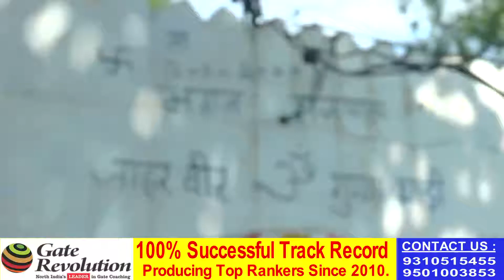AGYAT VYAKTI NE KI PUJARI KI HATYA